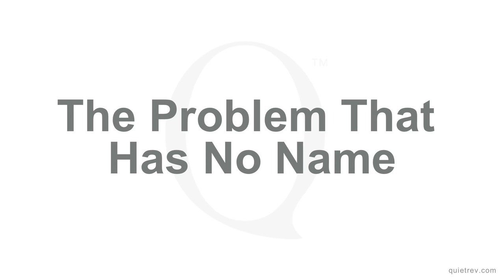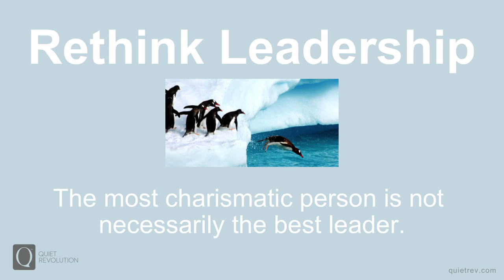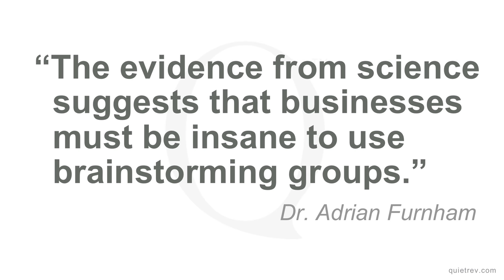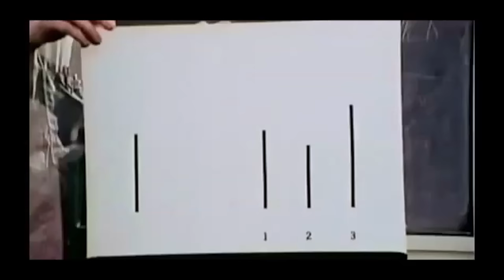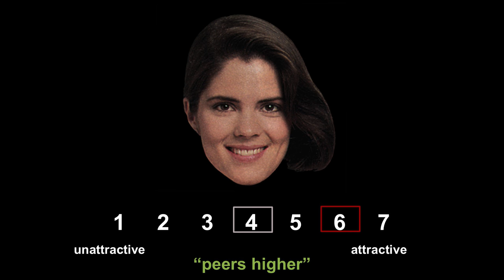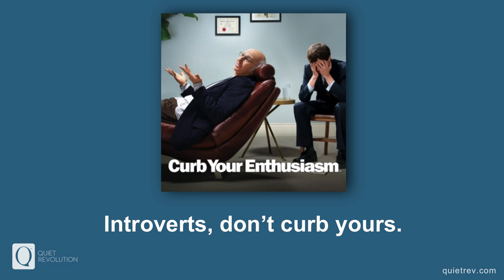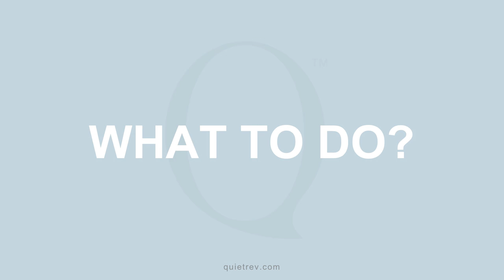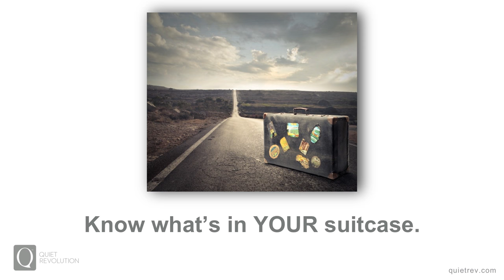GHC 16 - Susan Cain, Quiet Revolution, and the Power of Introverts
Susan Cain, author of New York Times bestseller Quiet and co-founder of Quiet Revolution shares her story and discusses her efforts to create a world where introverts are celebrated just as much as extroverts. Every personality type and everyone's quiet strength is valid. She also has the funniest joke from the entire celebration!